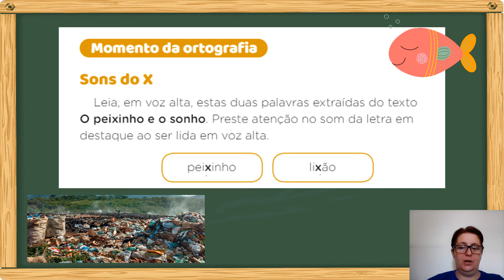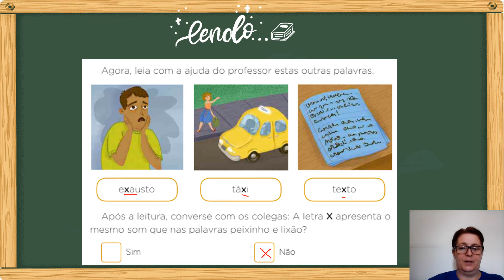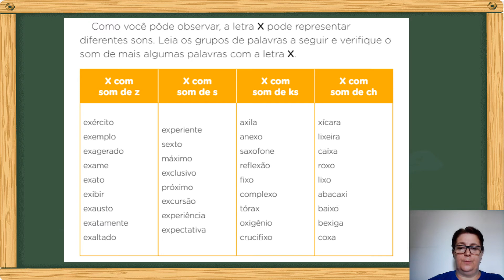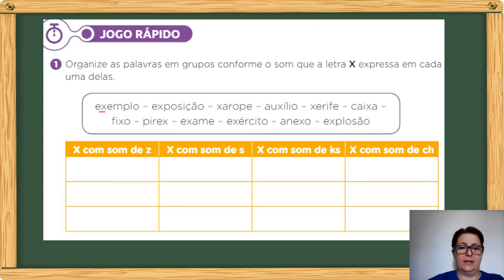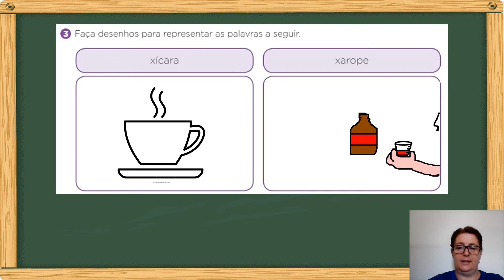Português 2ºano aula 91